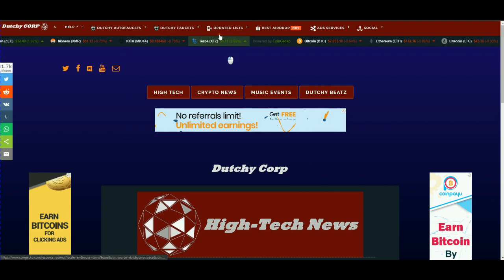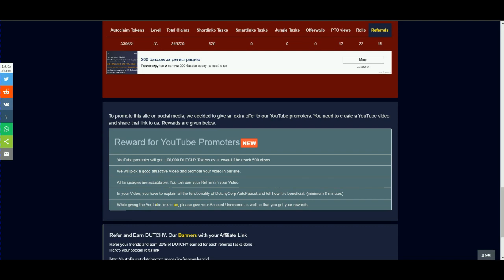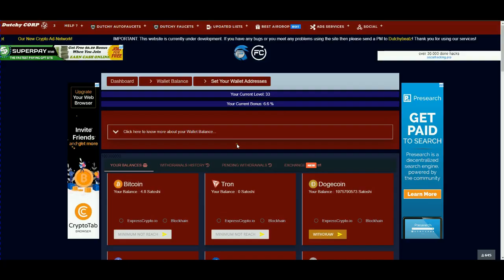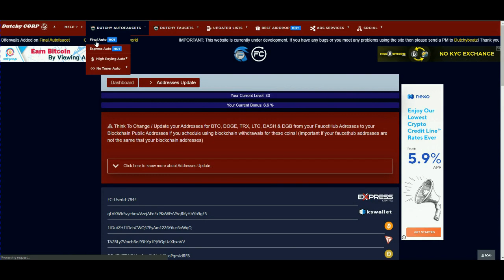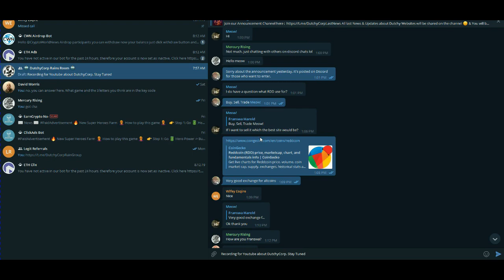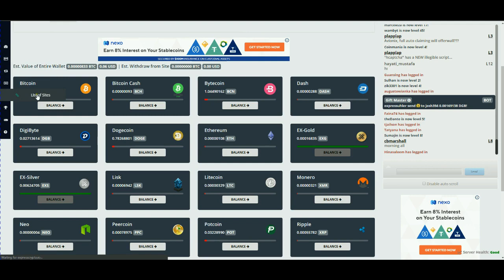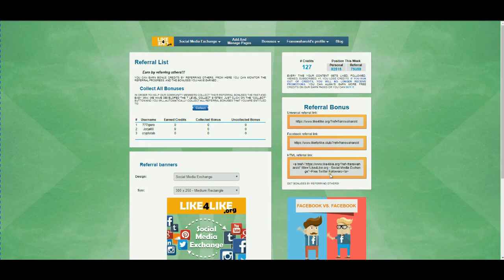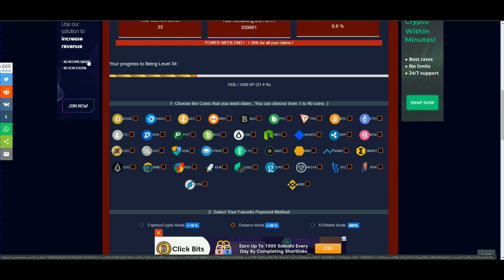Dutchy Corp Auto-Faucet Intro And Connections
Likecoin Addy: Like5wDpRGM1fvzv5fTD3fca7dWe7Y97oEZfsrDeN3M